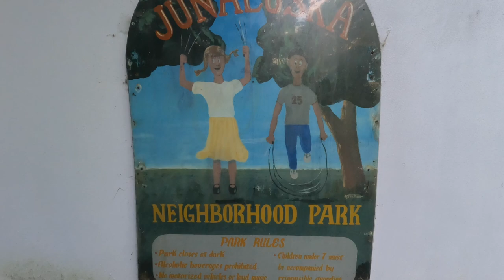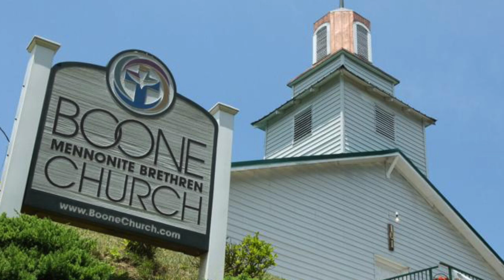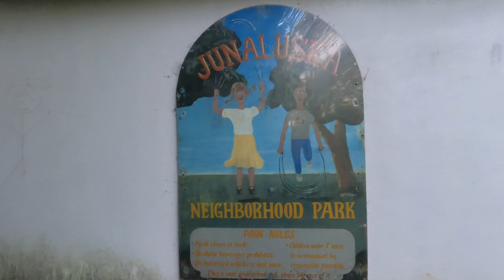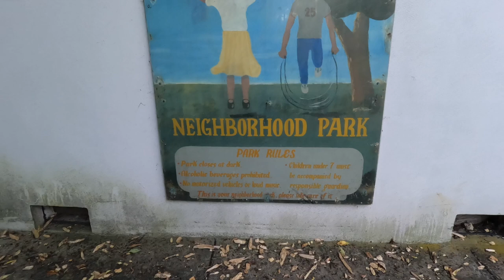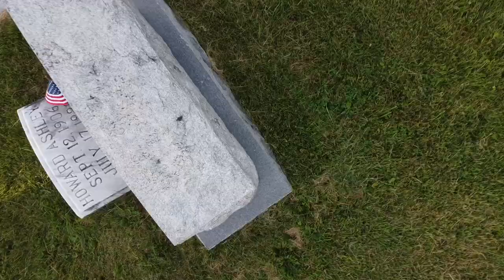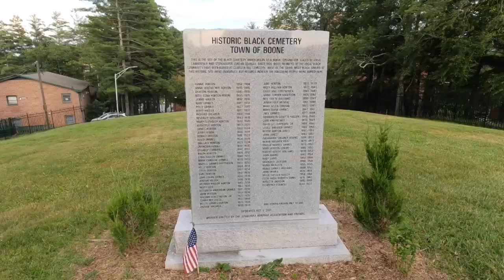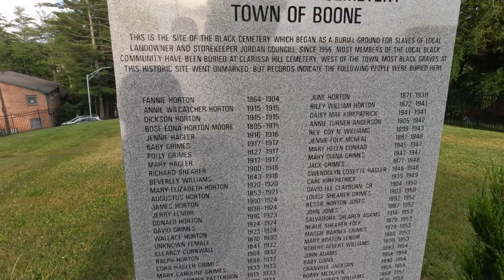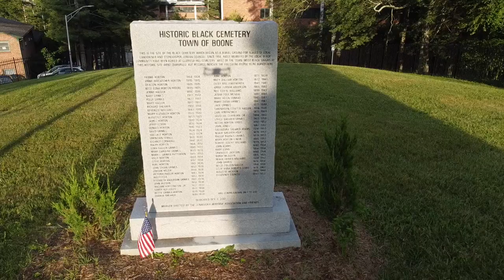Revealing Junaluska: Forgotten History of an Appalachian Black Community | Boone, NC Vlog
Discover Junaluska, a lesser-known Appalachian area founded by free African Americans before the Civil War. Junaluska holds a significant piece of American history often overshadowed by the pages of time. In this vlog, explore the struggles and resilience of a community that thrived amid extreme racism.

Witness the poignant dichotomy of the cemetery, starkly divided between white and African American sections—one adorned with markers, the other without. This video sheds light on rarely seen American history.

Join me through downtown Boone, soar over the Appalachian mountains with drone footage, and hear captivating stories from friendly locals. Unravel the untold stories of Junaluska, a legacy of resilience. Don't miss this engaging story that deserves to be remember, by Novel World.

Help Support me making great videos!